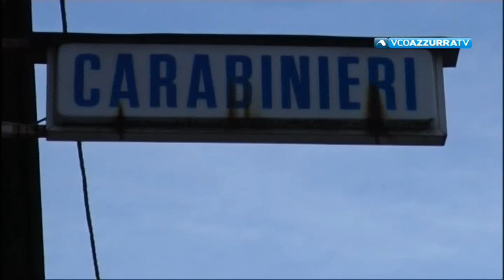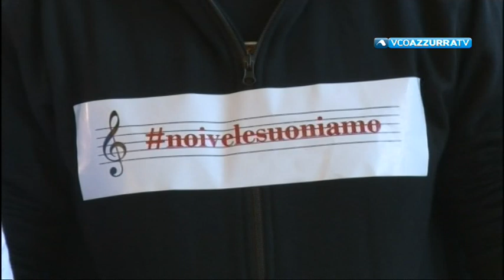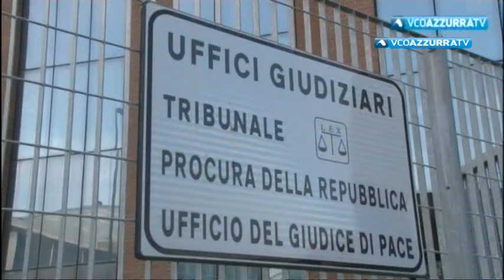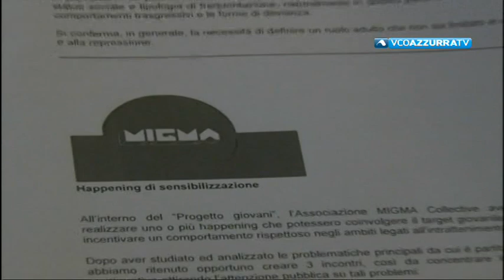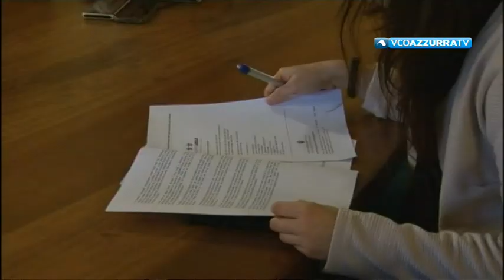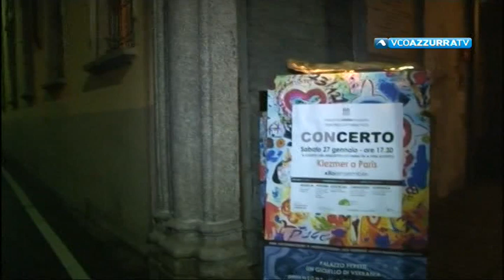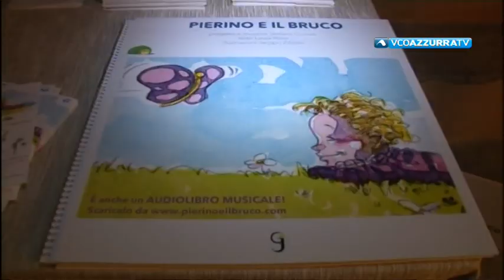VCOnotizie del 2 febbraio 2018